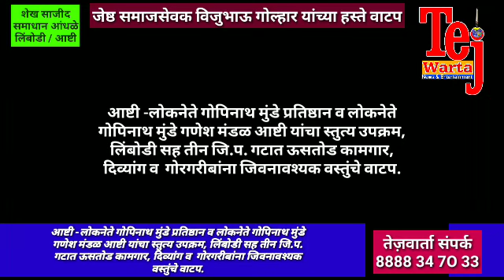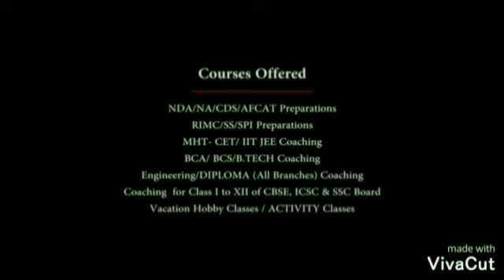आष्टी -लोकनेते गोपिनाथ मुंडे प्रतिष्ठान व लोकनेते गोपिनाथ मुंडे गणेश मंडळ आष्टी यांचा स्तुत्य उपक्रम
आष्टी -लोकनेते गोपिनाथ मुंडे प्रतिष्ठान व लोकनेते गोपिनाथ मुंडे गणेश मंडळ आष्टी यांचा स्तुत्य उपक्रम, लिंबोडी सह तीन जि.प. गटात ऊसतोड कामगार, दिव्यांग व  गोरगरीबांना जिवनावश्यक वस्तुंचे वाटप.